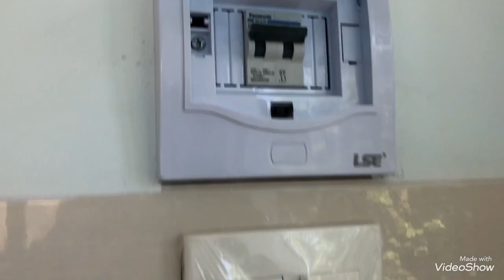lên đèn nhà đẹp hoàn thiện| kỹ thuật điện